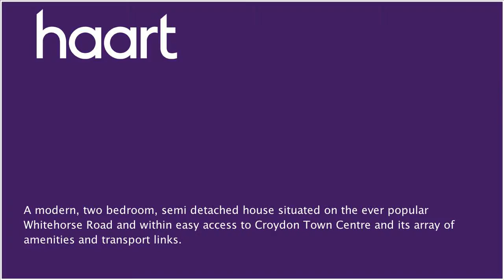End of Terraced House for sale in Thornton Heath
or contact Thornton Heath on 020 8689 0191

Entrance Hallway

Carpeted stairs rising to the first floor landing, access to:

Reception Room One

Wooden flooring, power points, radiator, double glazed window to front, wooden door

Reception Room Two

Wooden flooring, radiators, power points, double glazed door to the rear garden

Kitchen

Fully tiled, gas cooker, sink, power points, double glazed window

Bedroom One

Double glazed window, power points, radiators, cupboard for storage, carpet flooring

Bedroom Two

Carpet flooring, refurbished, double glazed window to rear, radiators, power points

Bathroom

Fully tiled, WC, double glazed window to rear, shower, heated towel rail